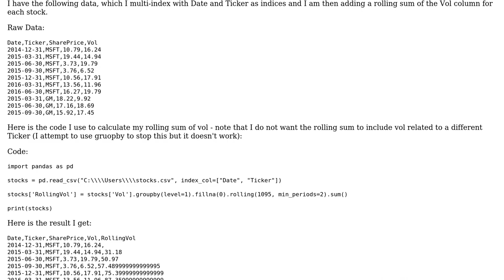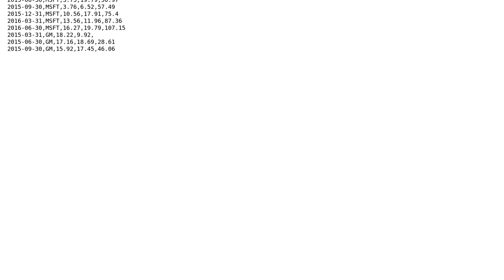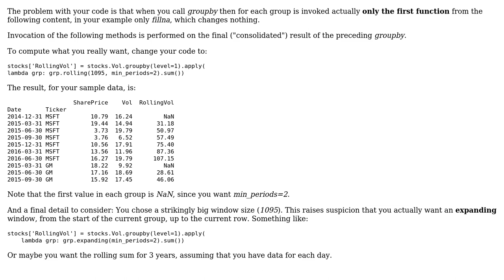Why isn't the groupby method working in this rolling sum calculation in Pandas and how can I fix...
Why isn't the groupby method working in this rolling sum calculation in Pandas and how can I fix it?

With thanks & praise to God, and with thanks to the many people who have made this project possible! You are responsible for your own actions.